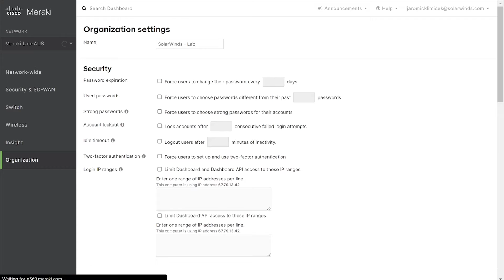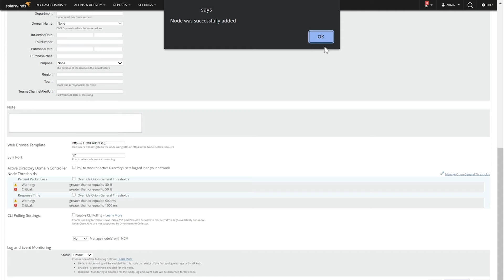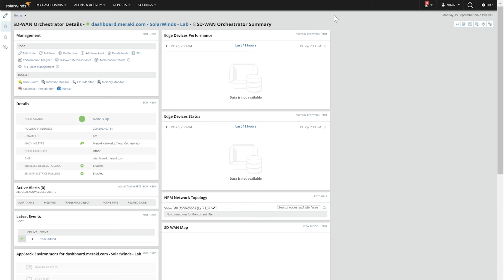How to Add SD-WAN Devices to Hybrid Cloud Observability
SD-WAN network monitoring can help you better ensure SD-WAN performance and more easily troubleshoot slowdowns or outages. In this video, you’ll learn how to add new SD-WAN devices for monitoring so that you can get the insights you need for Meraki devices with Hybrid Cloud Observability.